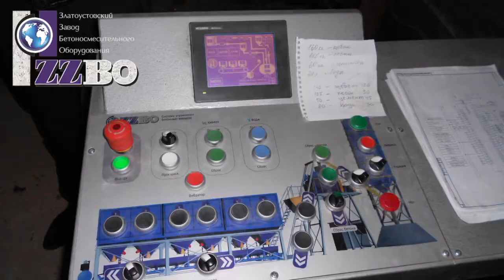Отзыв №2 о работе бетонного завода ЗЗБО в городе Верхняя Пышма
Политика завода, это максимальная открытость для клиента!
Мы не пытаемся утаить или скрыть какую-то информацию от клиента.
В-первую очередь, это исчерпывающая информация на официальном сайте, где Заказчик видит все комплектации заводов и их конфигурацию, вплоть до всех характеристик и марки поставляемого оборудования.

Во-вторых, это максимально публичный и полный прайс лист на все бетонные заводы производимые нами.

В-третьих, открытая политика по предоставлению скидок. (никаких откатов и скрытых цен мы не приветствуем). Наша задача -максимально низкая цена и высочайшее качество оборудования.

В-четвертых, о чем упоминалось в топике, мы организуем экскурсии в любом регионе на производства. Для этого Вам всего лишь необходимо написать письмо с обращением для организации такой экскурсии. Или самому подобрать ближайший интересующий завод на карте продаж ЗЗБО

В-пятых, группа в контакте Завода ZZBO это требование реальной жизни и открытости, жизнь предприятия, где мы собираем интересные моменты и достижения завода. Мы максимально стараемся снять на видео запущенные заводы в эксплуатацию, видео Вы можете посмотреть на нашем официальном канале в Ютуб.
Мы стараемся делать фотоотчет с запуска оборудования, который размещаем в фотогалерее завода ЗЗБО, где вы также можете изучить процесс запуска и работы бетонного завода.

И последнее, по всем возникшим вопросам и для консультации у нас работает бесплатный номер 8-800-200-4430, если возникают какие-то проблемы, Вы всегда можете позвонить мне на прямой телефон